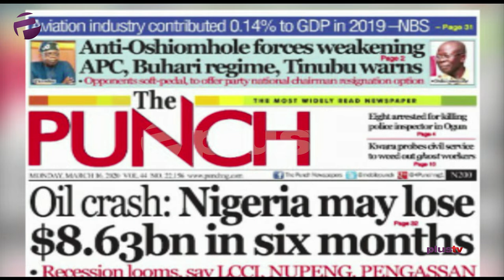School Principal And 16 Others Killed, 50 Houses Razed In Abule-Ado Gas Explosion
Dickson Osagie, Security Expert joined Amaka Okoye to review the biggest stories in Newspapers today.